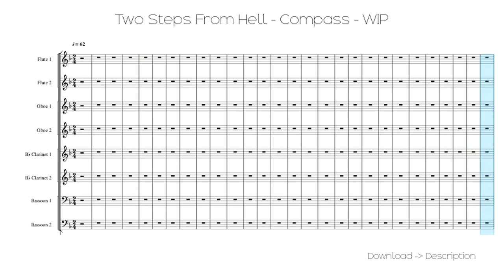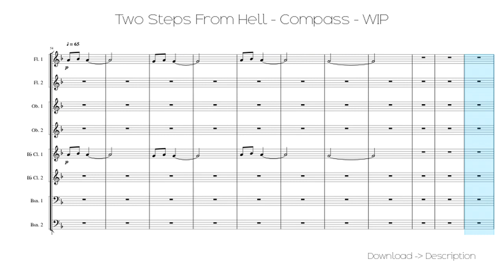🎶 Two Steps From Hell - Compass - WIP 🎸🎸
Sheet for song: 🎶 Two Steps From Hell - Compass - WIP 🎸🎸